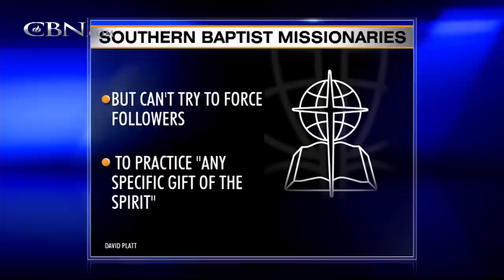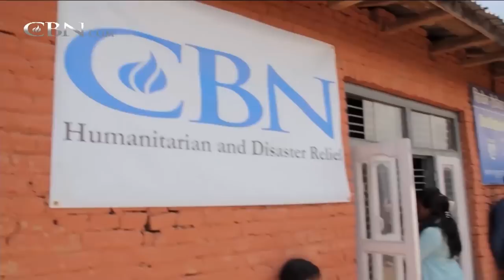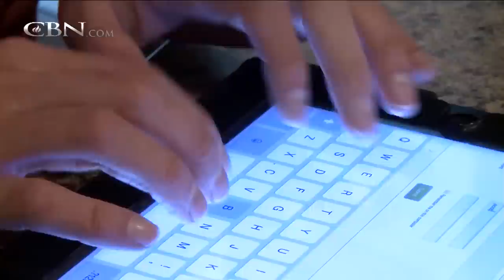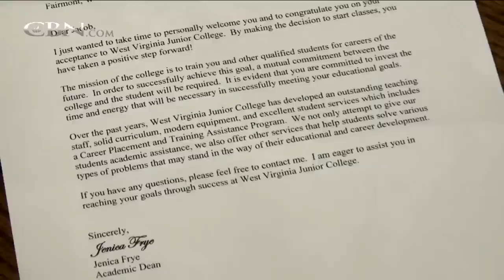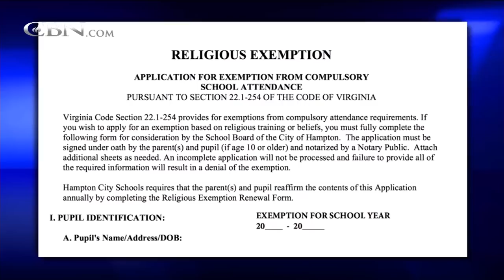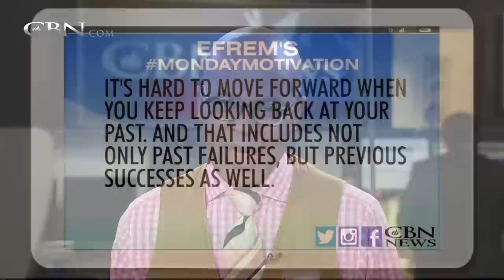CBN NewsWatch: May 18, 2015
On CBN Newswatch, May 18: US strategy in question after ISIS' latest victory; Pope Francis tells Abbas: Be an 'angel of peace'; Jeb Bush: 'traditional marriage is a sacrament'; and more.